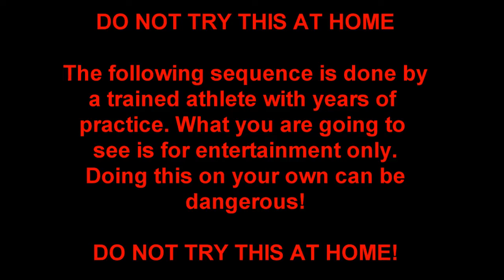July 25, 2013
Vulgar display of power